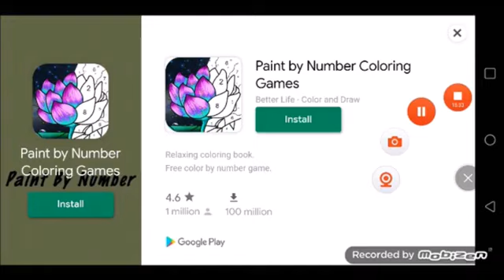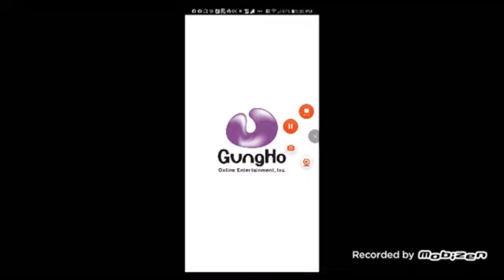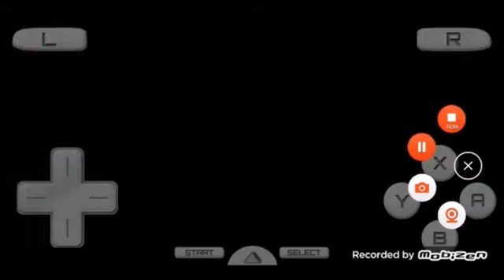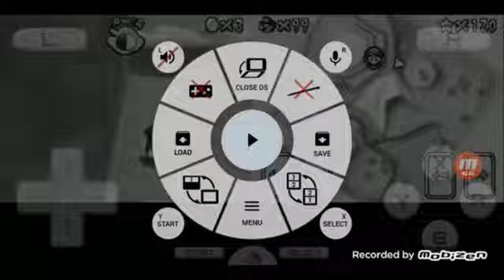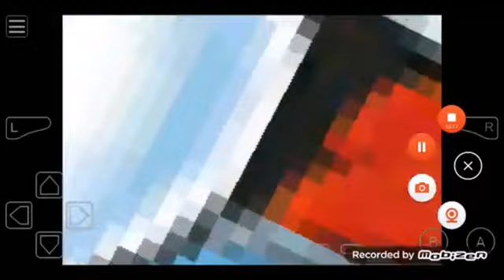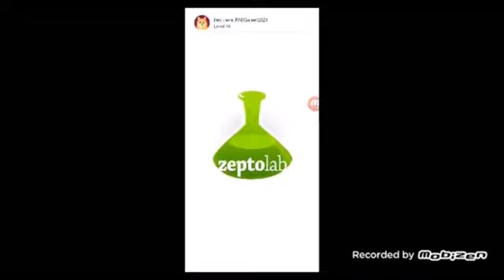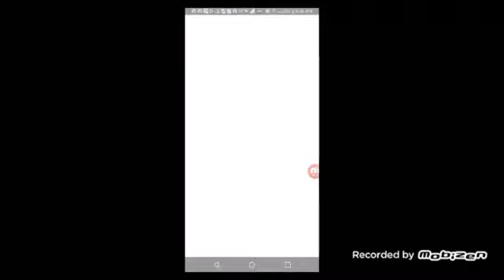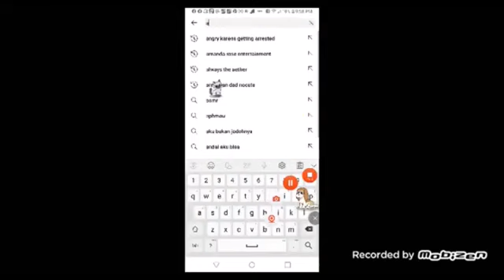May 7, 2024(3)